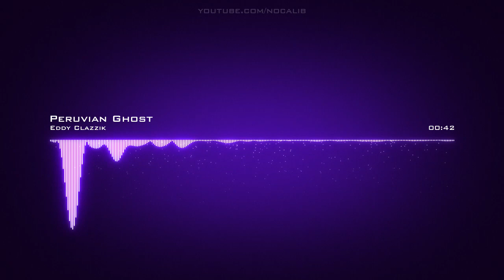Eddy Clazzik | Peruvian Ghost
Artist: Eddy Clazzik | Track: Peruvian Ghost